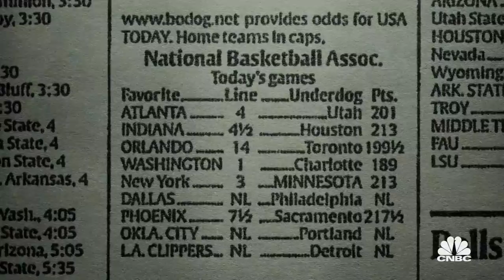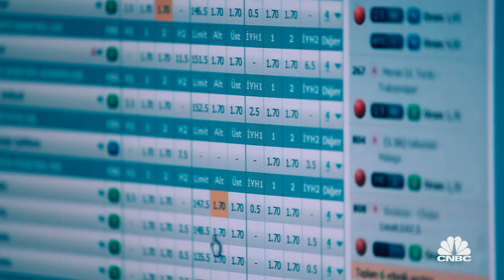Scandal in the NBA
NBA referee Tim Donaghy used inside information to bet on games.  He got so good at it that the mob made him an offer he couldn't refuse.  Dishonesty: The Truth About Lies Premieres Thursday, May 28 at 10p ET/PT